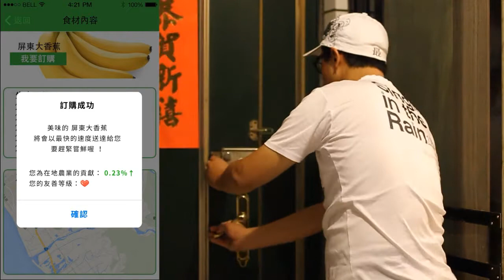2014 Q2 [從農田到餐桌] 在地農業永續發展創新設計作品：蘭陽宴遊 LanYang EAT PLAY LOVE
設計師：
李彥良、卓致遠、陳菁茹、蔡怡娜、黃昱豪

設計說明：
本作品以策展的概念，結合「Online Service虛擬APP」和「Offline Service實體體驗」兩種形式，作為消費者與在地農業的介接入口，讓一般民眾獲得真正的「食農教育」，實際改善「食品安全」，並讓在地文化與當地小農食材緊扣結合，使消費與環境生命共榮。

「Offline Service實體體驗」是由專業策展團隊協同農會規劃餐宴，包含餐宴場地租賃、在地農特產食材蒐集、專業廚師聘僱等。在餐宴的策畫中，當地農民會一同參與宴席共創(co-create)：提供當令特色食材入菜、分享介紹食材故事、甚至以農地為宴席場，讓參與的食客不僅吃得美味，還能親身體驗「食物」與「宜蘭農業」之間的深刻連結。同時藉由宴席中各項在地食材的品嘗與故事介紹，讓消費者享用後能夠深刻體會到在地農業的價值，進而刺激後續消費提升農民實質收入。

「Online Service虛擬APP」概念源自於虛實整合的農業體驗平台，可以讓想要增進食農教育知識，或願意親身參與農事活動的消費者，從消費端循序漸進地成為未來參與台灣農事的潛在人力。消費者可以透過虛擬化互動學習，利用APP訂購當地食材、學習特色料理等，逐步累積食農知識、取得從事農業活動所需具備的基礎技能，最後串連至地方農民一起加入農事活動、了解從事農業的價值、培養務農的能力，成為農業生力軍。

蘭陽宴遊讓消費者從飲食開始接觸在地農業，透過簡易的方式循序加入體驗休閒農業與食農教育，逐步讓消費者認同支持在地農業的價值，透過不同的專業訓練與知識教育，讓參與者(消費者或農夫)也可變身為策展人之一，使得實體活動永續經營，以邀請更多人透過實際行動來關愛我們的農業和我們的土地。

[共創農業永續新價值] 活動緣起：

新的一年春節剛過，5%Design Action的工作人員頂著刺骨的寒流，在宜蘭空曠的田野間一戶一戶的拜訪，聽著小農們訴說理想、熱情與困境。春天乍臨的時候，5% Design Action乘著和煦的暖風，帶著60位來自台灣、荷蘭、新加坡、韓國、日本等地的設計師，和他們源源不絕地創新動力及對於農業的熱情，再度來到宜蘭，原本拿著麥克筆的手改拔起雜草，跟著農友的步伐，感受土地的生命力。

台灣農業和世界其他國家相比，雖不具有規模優勢，但是卻是農業技術的輸出國，所產出的稻米、水果、蔬菜都是全世界知名的便宜又精緻好吃。現在，台灣的農村人口嚴重老化，環境污染更是我們長久以來就知道的問題。或許不出10年，台灣將沒有自己的農產品，而新鮮的食物變成一種奢侈的享受。

為期超過三個月的與宜蘭的在地小農、在地小規模的銷售平台及具規模的農產品銷售端近距離接觸，5% Design Action的志工設計師們打造全新服務體驗，讓台灣優質的農產品、生態友善農法和觀光潛力被更多人知道。也希望藉由設計讓都市的消費者在被過去近年連續地食安風暴轟炸後，能重新認識自己所吃的食物、進而聰明購買、保護台灣生態。

合作對象 :
宜蘭縣政府、宜蘭縣史館、礁溪鄉農會、教育部、國立台灣科技大學、三星林東海 (蔥滿理想)、五結賴嬌燕 (燕銘農場)、冬山友善生活小舖、三星行健有機村、礁溪橘之鄉、上下游新聞集、行政院農委會、3M